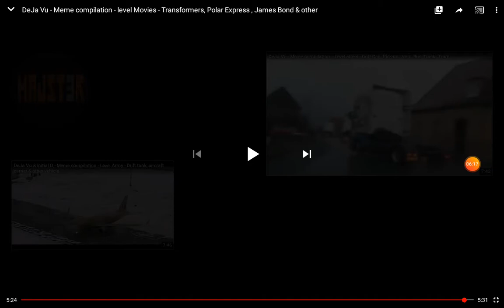Deja vu memes reaction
DEJA VU IVE  SAW THIS ALREAD